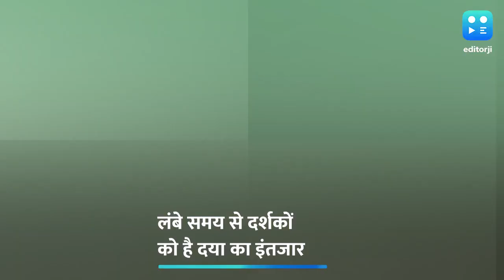दिलीप जोशी को आई दया की याद, कहा-मिस करता हूं.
अपने लेटेस्ट इंटरव्यू में दिलीप जोशी ने कहा-जब से दिशा गई हैं शो से फनी पार्ट मिसिंग है.